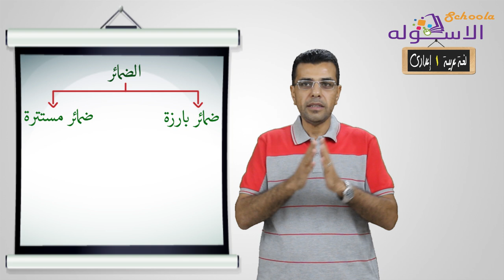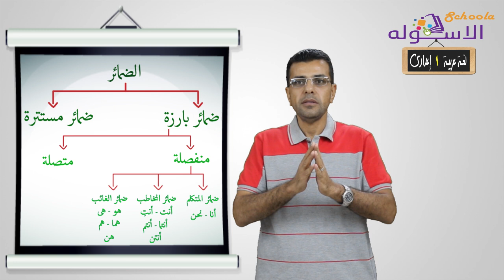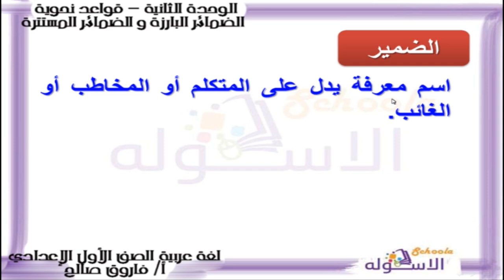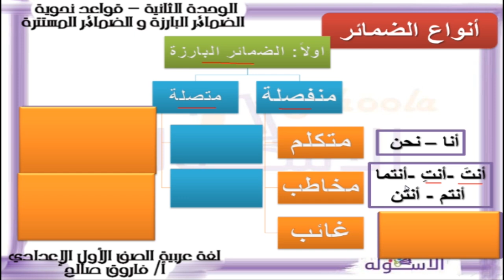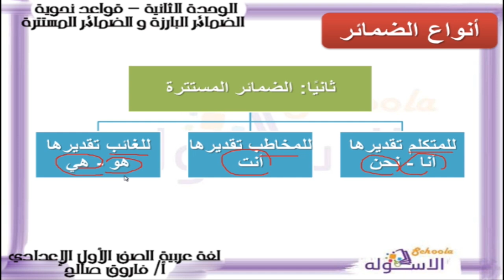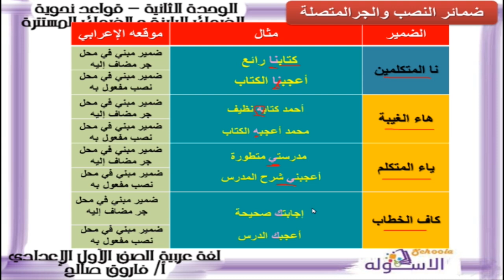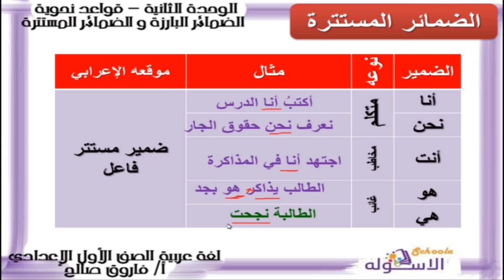لغة عربية أولى إعدادي 2019 | الضمائر البارزة والمستترة | تيرم1 - وح2 - قواعد نحوية | الاسكوله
فاروق صالح _لغة عربية _الصف الأول الإعدادي _الترم الأول_الوحدة الثانية -قواعد نحوية -  الضمائر البارزة والمستترة  _المنهج المصري.